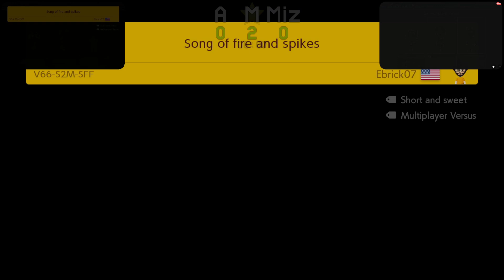Super Mario Maker 2 tävling #265